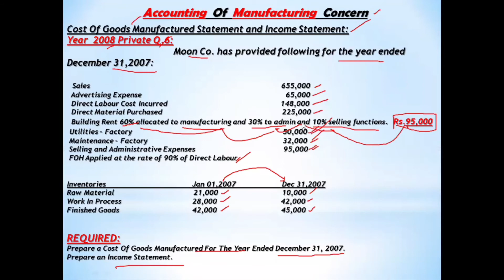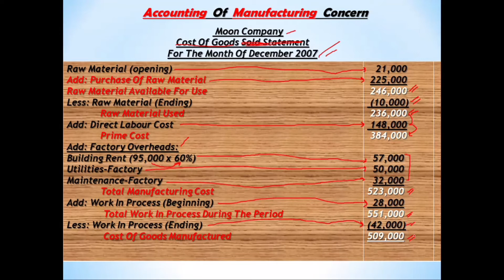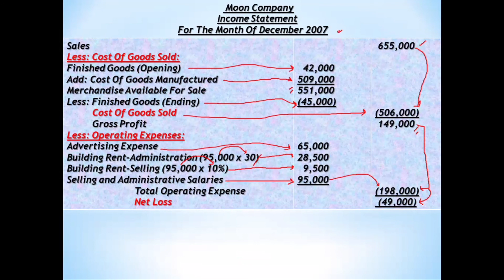Cost Of Goods Manufactured | Accounting For Manufacturing Concern | BCOM-II Past Paper Solution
In this video Lecture I explained and solved a past paper question of Cost of Goods manufactured statement.

Cost Accounting
B.COM-II

Contact on Instagram : I'm on Instagram as @umar.mughal3152. Install the app to follow my photos and videos.